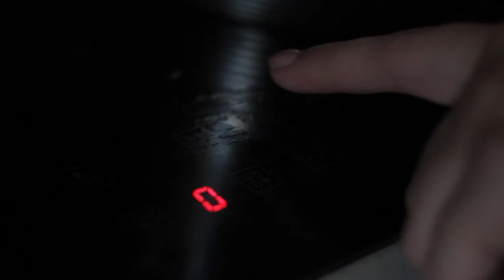Самый лучший рецепт салата Оливье! Вкусный новогодний рецепт с историей!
Оливье. Самый лучший рецепт.

Ингредиенты:
Куриное яйцо - 200 гр
Зелёный горошек - 300 гр
Куриное филе - 400 гр
Солёные огурцы - 200 гр
Репчатый лук - 100 гр

Приготовление:

Сырую куриную грудку промыть в холодной воде, положить в небольшую кастрюлю, налить холодной воды, добавить соль по вкусу (около 1 чайной ложки), поставить на огонь и довести до кипения. Варить на небольшом огне в течение 20-25 минут. Готовое куриное филе достать из бульона и остудить и нарезать кубиками поперек волокон. Нарезанную куриную грудку положить в салатницу.
Картофель и морковь можно отварить в мундирах (помыв, но не очищая), затем нарезать кубиками. Можно сделать и наоборот, как вам будет удобно. И положить в салатницу.
Яйца отварить вкрутую - 5-10 минут после закипания. Нарезать кубиками.
Соленые огурцы и репчатый лук также нарезается мелкими кубиками.
Затем добавить зеленый горошек.
И заправить майонезом. Посолить по желанию.
Приятного аппетита!

О чем видео: салат, салат оливье, салат оливье рецепт, оливье, салат оливье классический, салат на новый год, новый год, новый год 2022, рецепты салатов, рецепты на новогодний стол, вкусные салаты на новый год, готовим дома